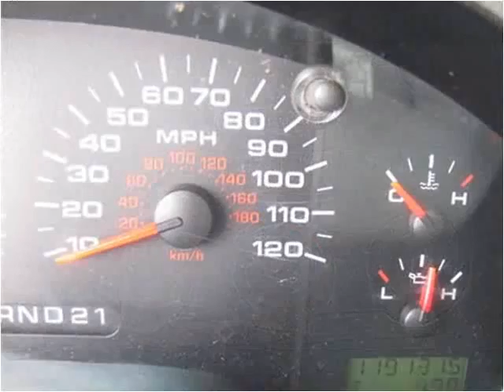2006 Ford F-150 available from Lipscomb Auto Group